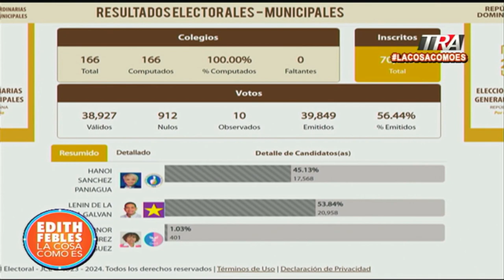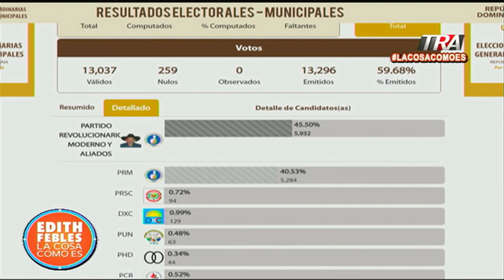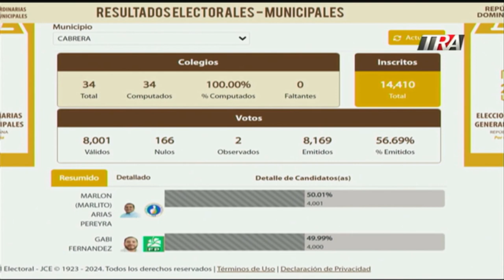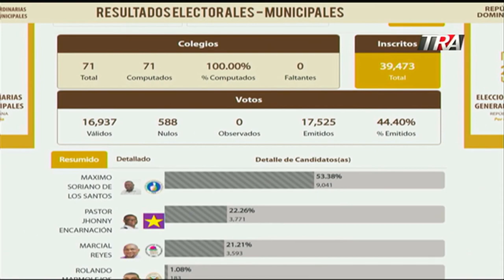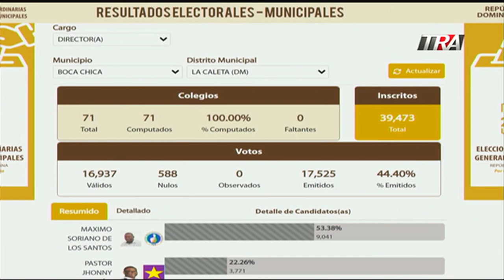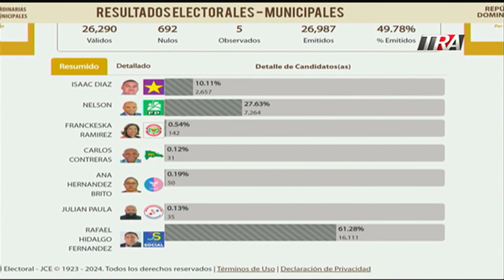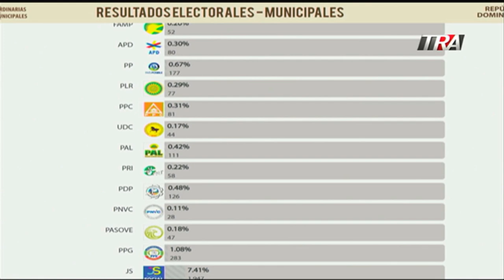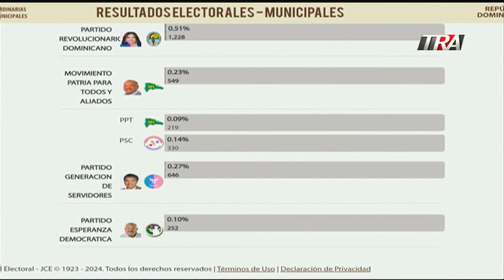Los casos extraños en los resultados de las elecciones municipales 2024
Canal Oficial Periodista Edith Febles